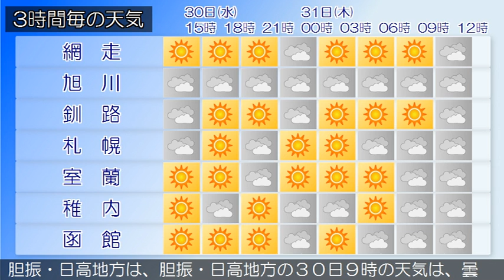2019/10/30 北海道地方の天気予報 昼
石狩、後志地方では、３０日夜遅くまで強風や火の取り扱い、高波に注意してください。また、石狩・空知・後志地方では、３１日昼過ぎから、落雷や突風、ひょう、急な強い雨に注意してください。石狩・空知・後志地方は、石狩・空知・後志地方の３０日９時の天気は、曇りまたは晴れで、雨の降っている所があります。上川・留萌地方は、上川・留萌地方の３０日９時の天気は、曇りで雨の降っている所があります。網走・北見・紋別地方は、３０日は、網走・北見地方は晴れ時々曇り、紋別地方では曇りで昼過ぎまで雨の降る所があるでしょう。釧路・根室・十勝地方は、釧路・根室・十勝地方の３０日９時の天気は、晴れまたは曇りとなっています。渡島・檜山地方は、渡島・檜山地方の３０日９時の天気は、晴れまたは曇りで雨の降っている所があります。胆振・日高地方は、胆振・日高地方の３０日９時の天気は、曇りまたは晴れで弱い雨の降っている所があります。宗谷地方は、宗谷地方の３０日９時の天気は、晴れ又は曇りとなっています。